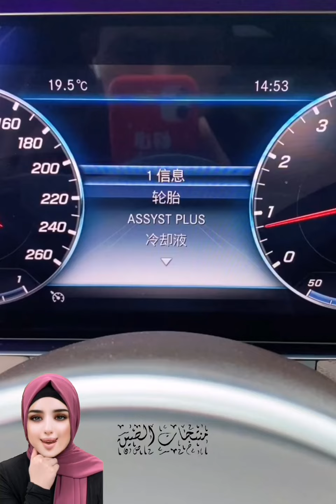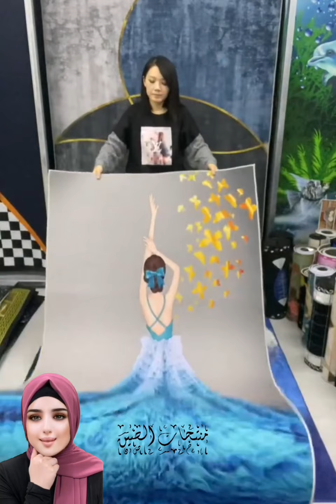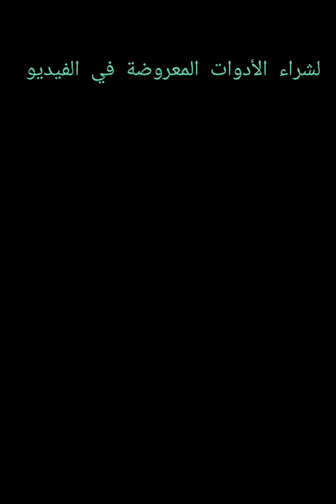جديد منظمات المطبخ الذكية|وفري وقتك وجهدك مع أحدث الأفكار والحيل New gadgets for every home 🏠🔥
Tik Tok China 💪🙏 Versatile Utensils 💪🙏

NewInventions Homedecor homeappliancesIts a time to upgrade the lifestyle and to make your home a lot smarter then usual with our ArtKogoodies From beautysupply to technology we supply items from each niche. These creativegadgets are on another level that everyone loves to use. back-case, air pods, tripods and much more. In taking the consideration the needs of recent generation we have designed magnificent series for gadgets and inventions that are at another level. Technology and Smartgadgets are always our first priority. Newlnventions cant be complete without phones, mobile. We have an exceptional range of phones accessorizes with variable colors and features. Homedecor without homeappliances can never go. Appliances that are latest, trending, vibrant as well modest is something each one us look for. These homeappliances are way smarter and intelligent to create a positive and intelligent environment at your home and to upgrade it to a smarthome with our appliances and gadgets We recommend these appliances for every home due to their handy features. Get our homeappliacesand upgrade you home to a smarthome you always desired for.
smartideas bestappliances latestappliances bestgadgets Smart Appliances.

الأدوات المنزلية/أدوات ذكية للمنزل/تطوير البيت والمطبخ/مطابخ حديثة/اختراعات لمنزلك الصغير/افكار بنات/افكار لأستغلال المساحات الصغيرة/تكنولوجيا ذكية/حيل وافمار للمطبخ/أدوات مطبخ/أواني متعددة الاستخدامات/أدوات متعددة الاستخدامات/أدوات مساعدة لكل منزل/أحدث الأدوات/الأجهزة المنزلية/ أجهزة كهربائية/أجهزة منزلية أدوات مطبخ/أدوات لكل منزل/أدوات جديدة/أحدث الاختراعات
 أجهزة وأدوات مبتكرة لمطبخ والحمام
اجهزة وأدوات متعددة الاستخدامات
منظمات الحمام
منظمات المطبخ
افكار وحيل التتظيم وتتظيف المنزل أفكار وحيل منزلية  أفكار وحيل التنظيم للحمام جديدة